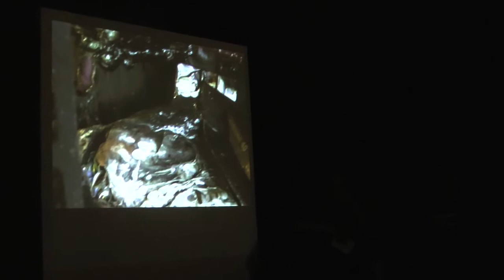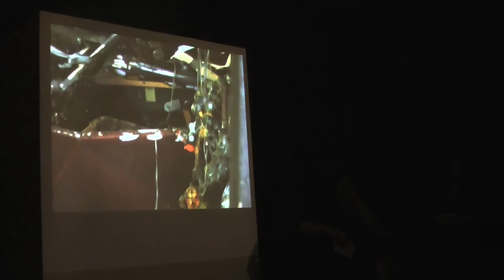Mesa Redonda na EAV Parque Lage - parte 2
Mesa redonda com Guilherme Bueno, Sheila Cabo e Suzana Queiroga com projeção de vídeo de Suzana Queiroga em 17/12/2009

dezembro_2009